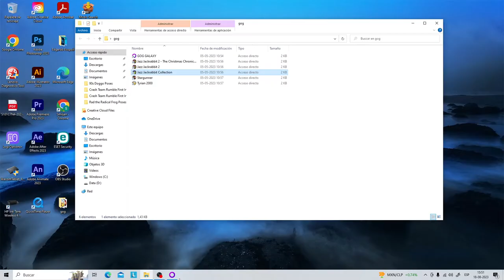Jazz Jackrabbit Episode 2